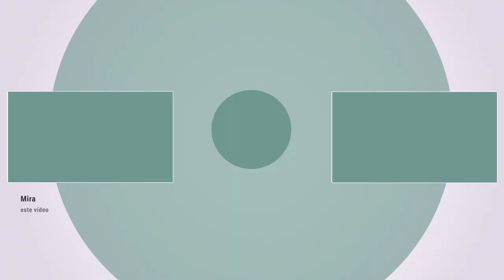Paulina Flores, escritora chilena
17/09/2020. Entrevista con Paulina Flores, escritora chilena, a propósito de Centroamérica Cuenta.